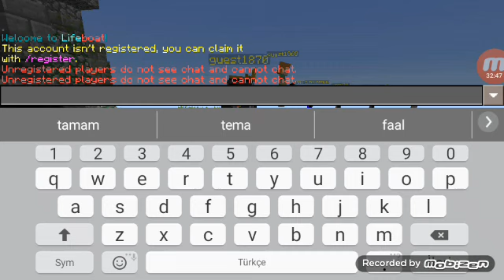Minecraft pe hem hunger games oynadım hemde elmas ve altın buldum...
Bugün minecraft pe hem hunger games oynadım hemde elmas ve altın buldum iyiseyirler...